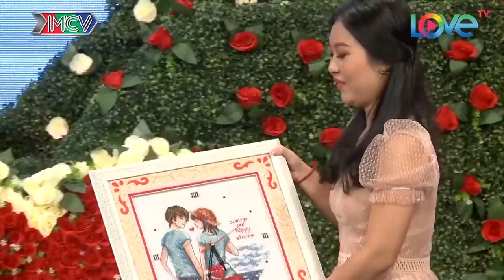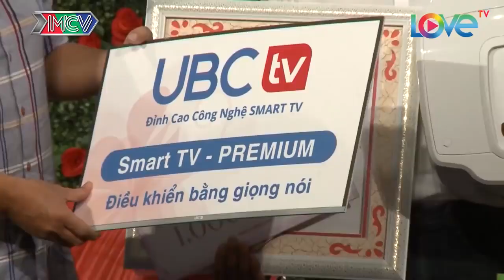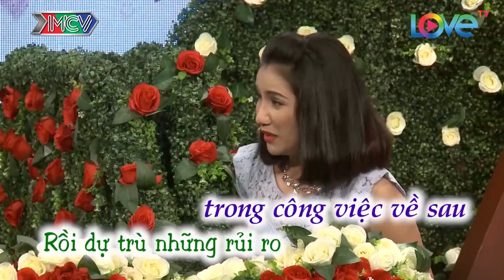Bạn Muốn Hẹn Hò Uncut | TUYỂN TẬP HAY NHẤT CỦA QUYỀN LINH - CÁT TƯỜNG - HỒNG VÂN - NAM THƯ